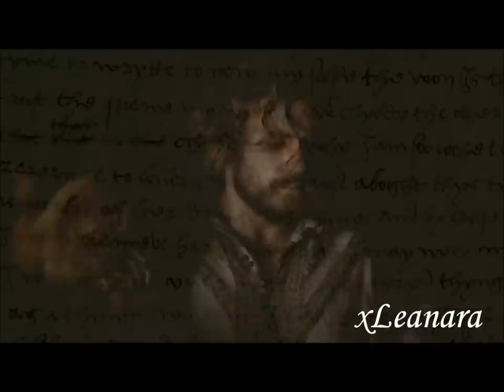The Tudors - The Henry VIII and Charles Brandon Story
This is a video about the memories Henry VIII and Charles Brandon have together. I have used the last scene from them together where they were bringing back up memories and put video's from the moments the could have bin thinking of in between the pieces of it.

The video's are from Showtime's 'The Tudors' and the song is 'You Raise me up' from Disney's 'The Lion King'